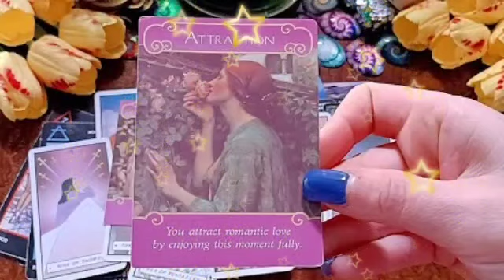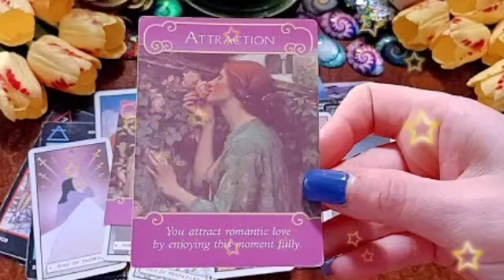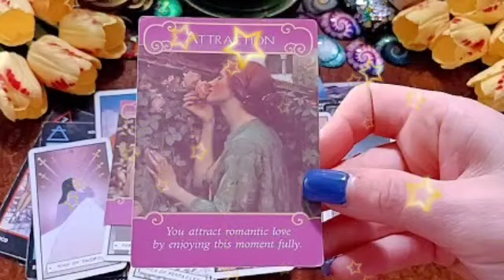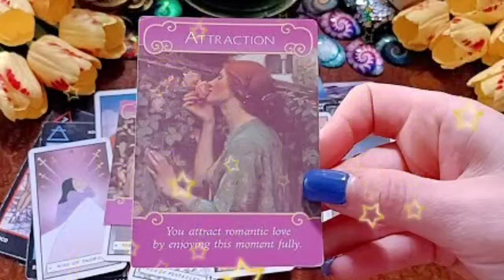برج الجوزاء من 22 إلى 2 أغسطس 2023 // فيه سر مستخبي عليك يا جوزاء😲شخص ينتظرك💝الدنيا بتتغير بعينك